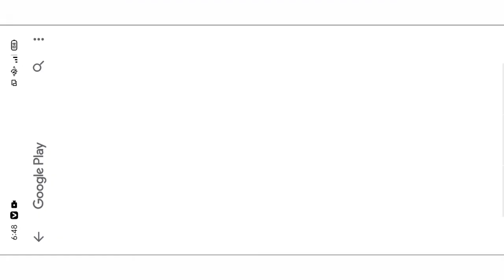Superhero Mega Ramp: GT Racing Stunts Car_Games